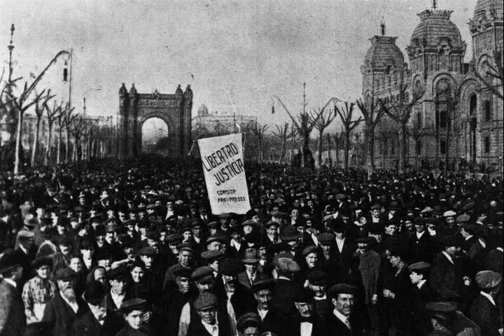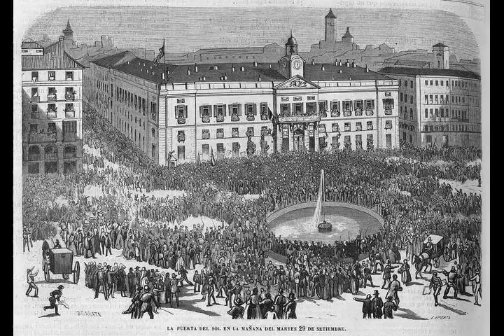Spain - Wikipedia article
Video summary:
Spain (Spanish: España, [esˈpaɲa] (listen)), or Kingdom of Spain (Spanish: Reino de España), is a country in southwestern Europe with parts of territory in the Atlantic Ocean and across the Mediterranean Sea. The largest part of Spain is situated on the Iberian Peninsula; its territory also includes the Canary Islands in the Atlantic Ocean, the Balearic Islands in the Mediterranean Sea, the autonomous cities of Ceuta and Melilla, and several minor overseas territories also scattered along the Moroccan coast of the Alboran Sea. The country's mainland is bordered to the south by Gibraltar; to the south and east by the Mediterranean Sea; to the north by France, Andorra and the Bay of Biscay; and to the west by Portugal and the Atlantic Ocean.